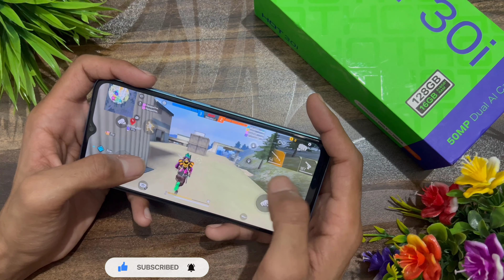Infinix Hot 30i Free Fire Max test 1 hour & Battery Drain & Heating test || Amazing Device 😍